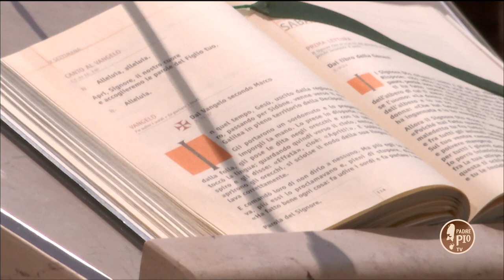Omelia padre Franco Moscone Ricordo caduti naufragio piroscafo ORIA (12 febbraio 2021)